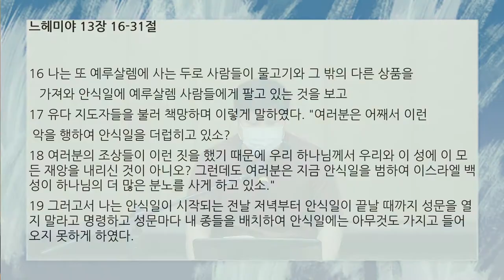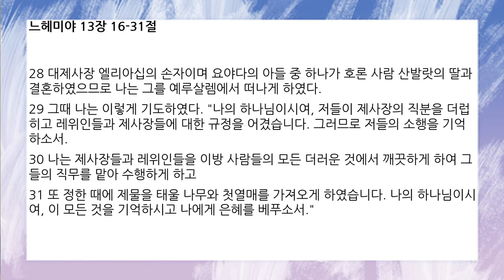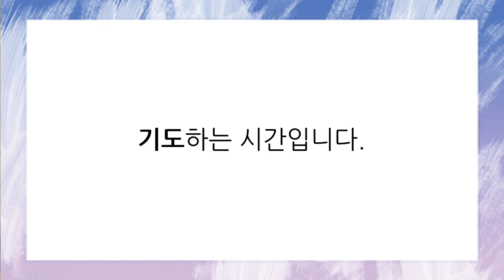[함께공동체] 아침기도회